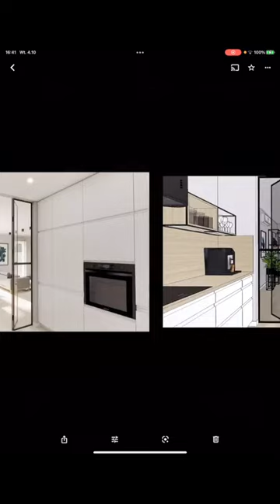Kuchnia w kształcie U - jak ją dobrze zaprojektować